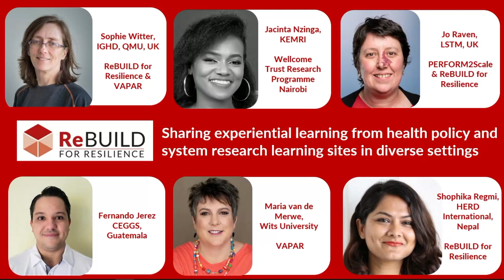Sharing experiential learning from research learning sites in diverse settings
Sharing experiential learning from health policy and system research learning sites in diverse settings – how to manage the challenges and maximise the benefits

This ReBUILD-organised session session reflects on the meaning and practice of ‘learning sites’ to advance health policy and systems research and its application for system strengthening. The highlights different experiences of learning sites on three continents, common challenges they faced (including differential power of the actors) and how these can be managed.

Speakers

Shophika Regmi – HERD International, Nepal and ReBUILD for Resilience
Fernando Jerez – CEGSS (Centro de Estudias para la Equidad y Gobernanza en los Sistemas di Salude)
Jacinta Nzinga – KEMRI (Kenya Medical Research Institute)
Joanna Raven – Liverpool School of Tropical Medicine, ReBUILD for Resilience and PERFORM2Scale
Maria van der Merwe – VAPAR (Verbal Autopsy with Participatory Action Research)
Sophie Witter – Queen Margaret University and ReBUILD for Resilience